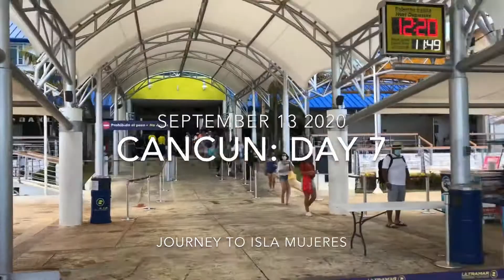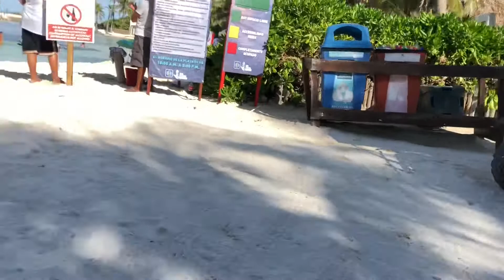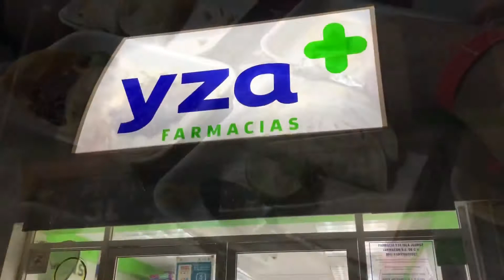Cancun Day-7: Isla Mujeres via Ultramar Ferry during Covid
Took the Ultramar Ferry for $13USD roundtrip from Port Juarez to Isla Mujerez.